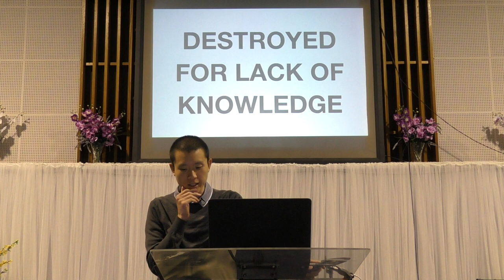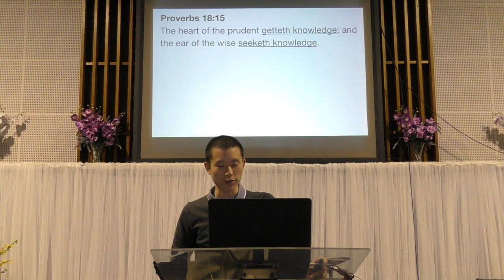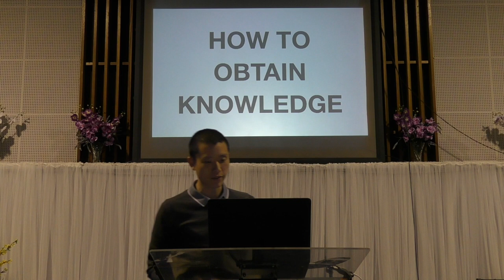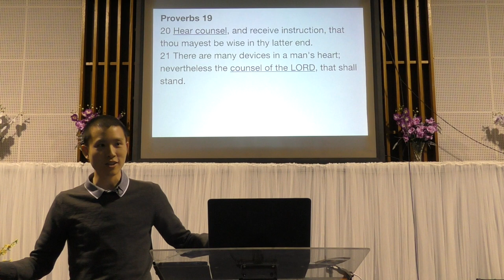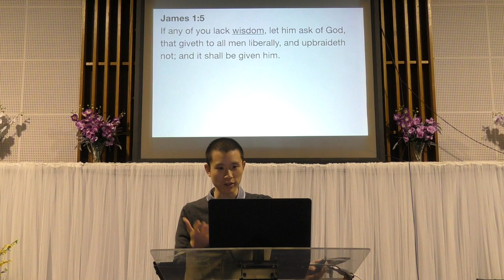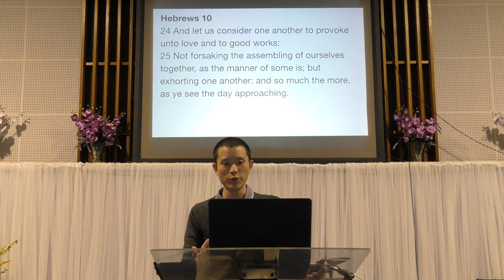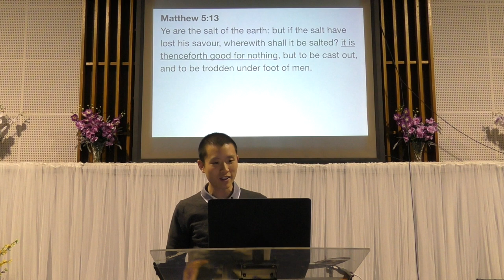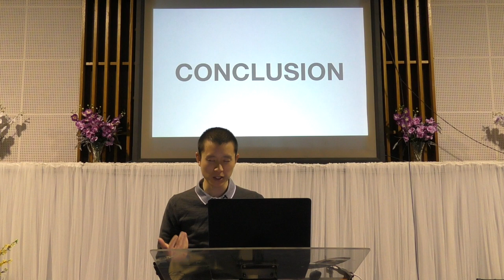Destroyed for Lack of Knowledge | Victor Tey (27-Aug-2017)